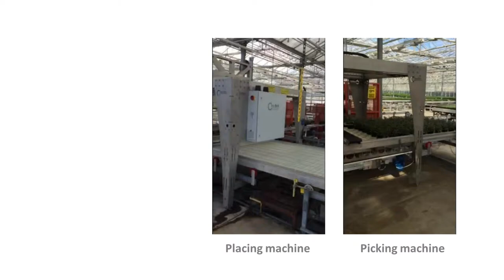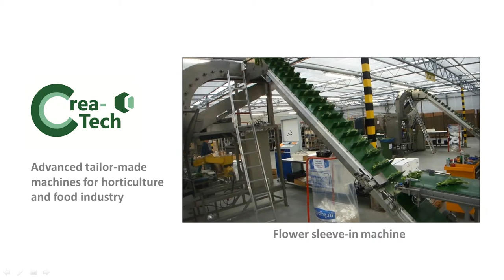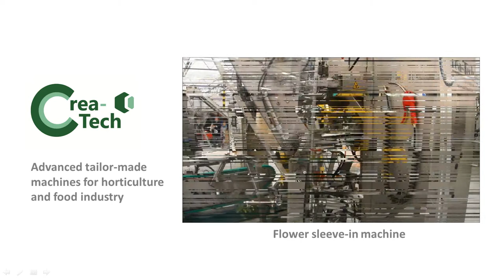Crea-Tech International HORTI machines 2017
Have a quick glance what Crea-Tech could do for you!